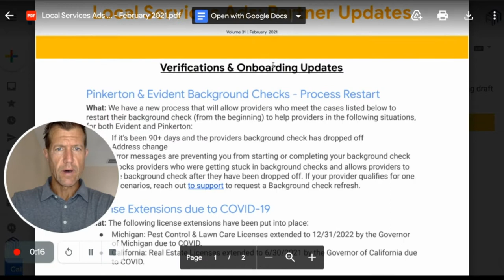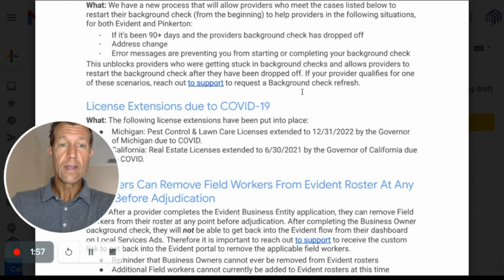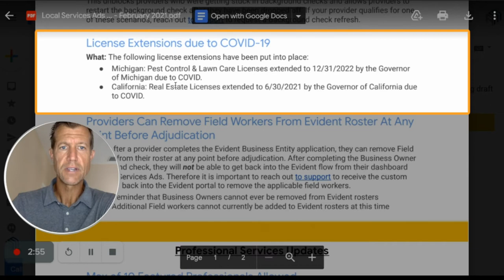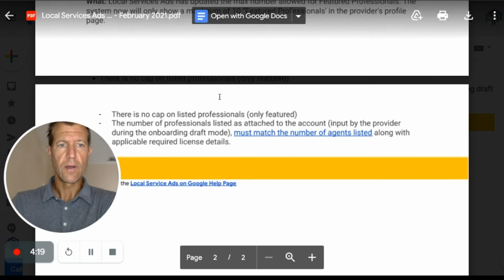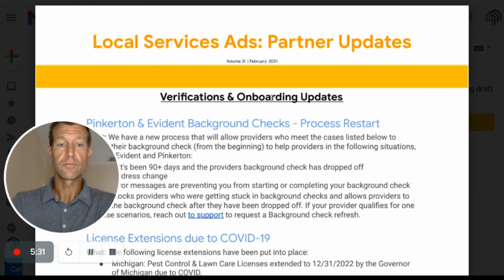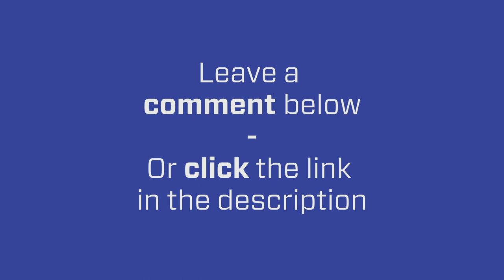Google LSA Updates: License Extensions, Field Workers Changes, and More!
Ryan Steinolfson from Accelerate Marketing briefly goes over what’s new and what has changed on Local Service Ads so you can apply it to your business as needed.

Chapters:
0:00 Pinkerton and Evident Background Checks Process Restart
2:10 License Extensions due to COVID-19 for Pest Control & Lawn Care in Michigan and Real Estate for California.
2:23 Providers can Remove Field Workers From Evident Roster at Any Point Before Adjudication
2:49 Max of 10 Featured Professionals Allowed on Local Service Ads